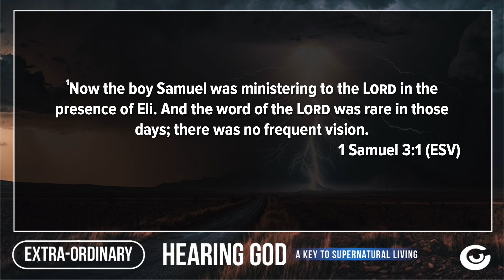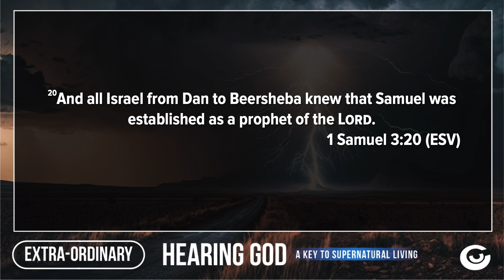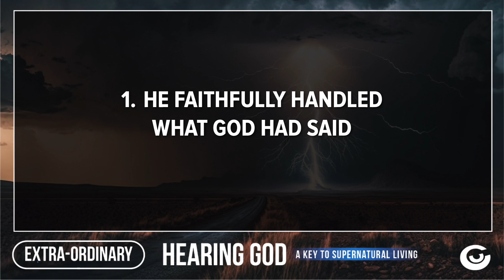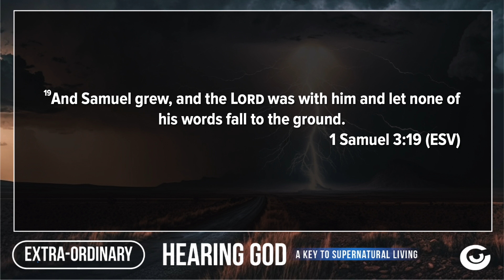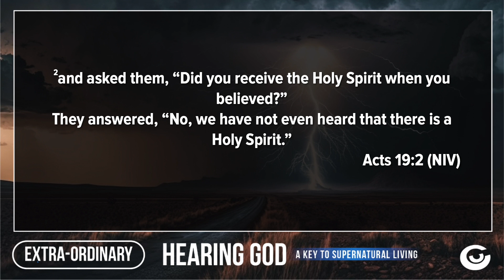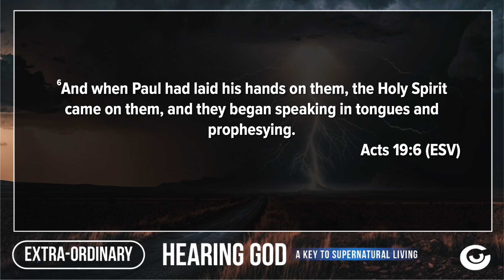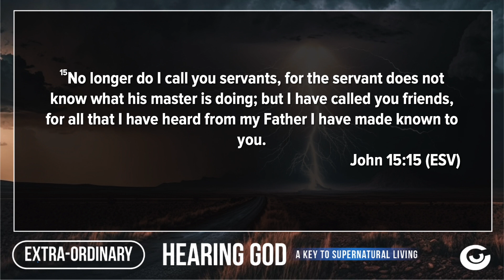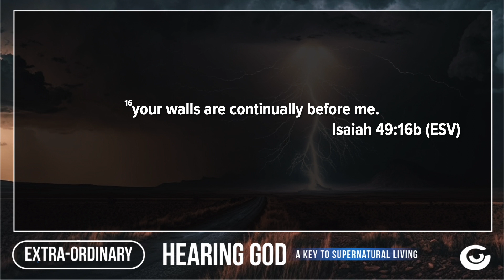Hearing God | Alan Parfitt